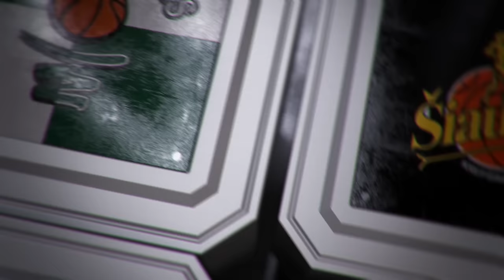A. Urlepas: „Esame stipresni nei praėjusiame sezone“